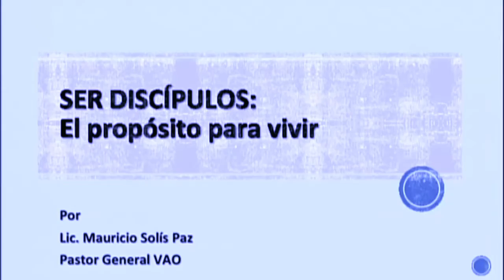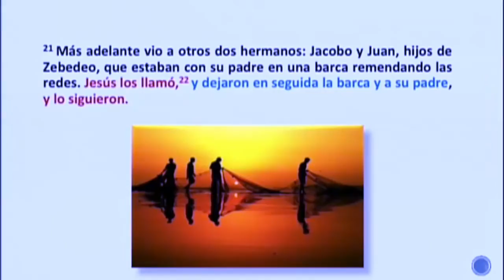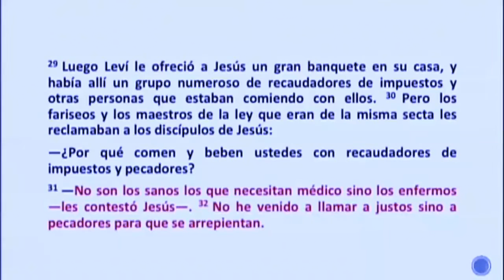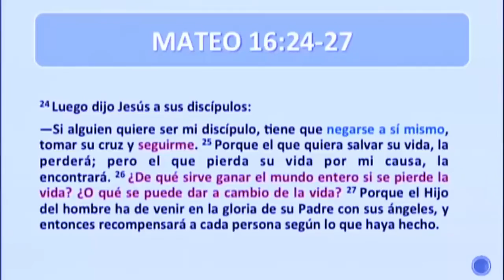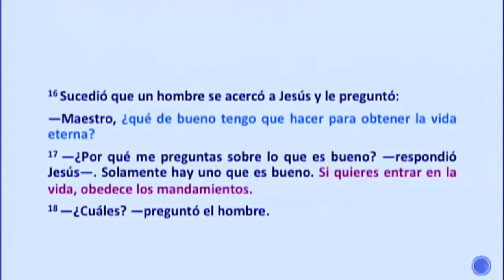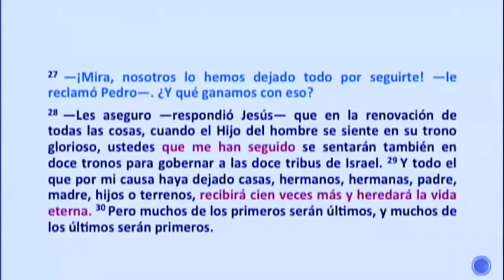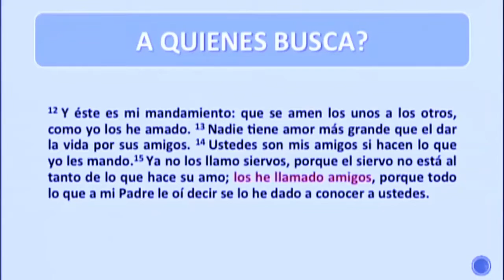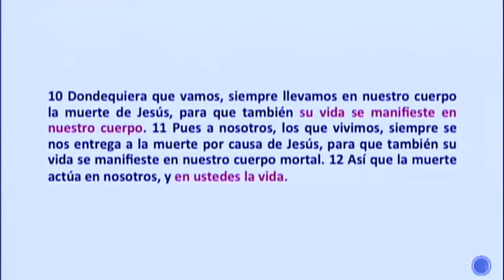Ser Discípulos: El propósito para vivir/Mauricio Solís/Vida Abundante del Sur